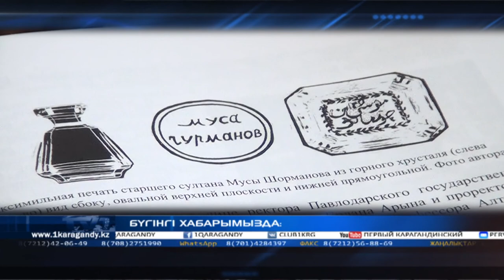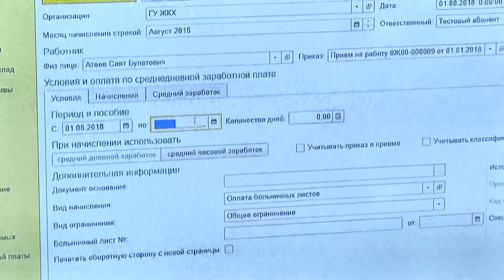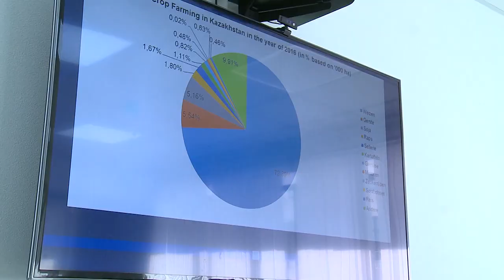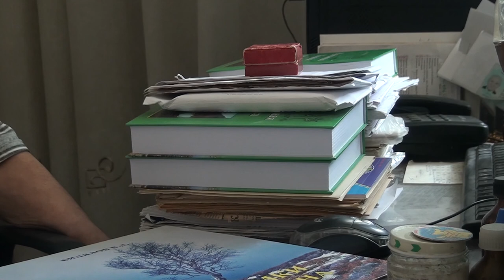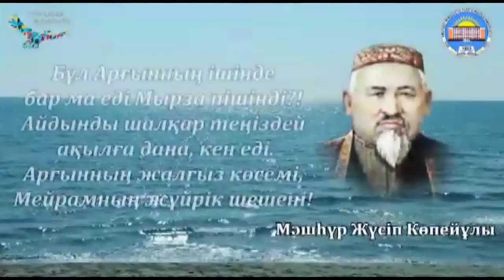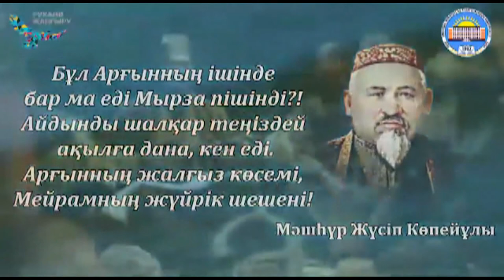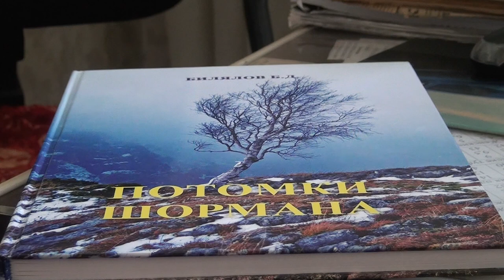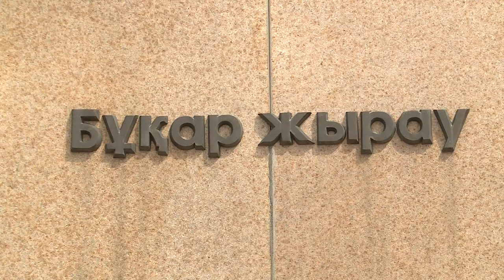16/08/2018 - Бірінші Қарағанды телеарнасының жаңалықтары